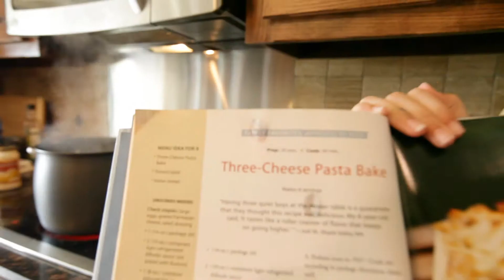Operation_TeamChore-002.wmv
Through the fisherkids responsibility system, we encourage parent that the chores we have our children do are not meant to be punishment, but rather teaching them how to one day live on their own. So make the chores fun, make them realistic, and have fun watching your children learn! This video was filmed while the girls "team-cooked" our dinner (every Tuesday night!). They chose the recipe together, we bought the ingredients together, they made the dinner, and mom and dad did the dishes! They were forced to work together. at first not their favorite reality, but they soon forgot the sibling rivalry and had a blast together.

if i fish for you, you eat for a day.
if i teach you to fish, you eat for a lifetime.
[teach your children to live independently!]

s parents, we are the ultimate teacher. we teach our children how to live independently. To help parents with such an enormous task, we created the responsibility station, which organizes three large life lessons into one sleek organized board: independent living (household chores and daily living activities), accountability/ownership of action, and financial responsibility (give, save, and spend the money you earn).